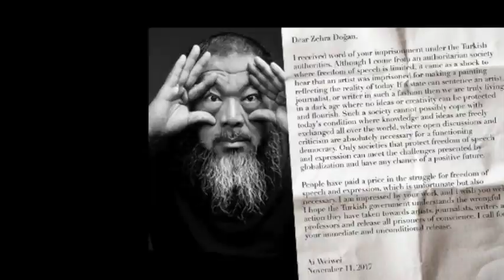Pussy Riot y otros artistas perseguidos por el poder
¡No te pierdas mis talleres y recorridos!